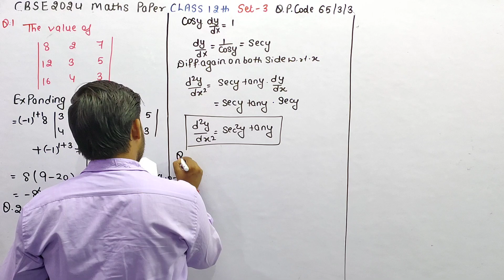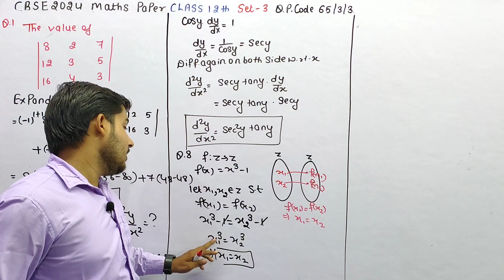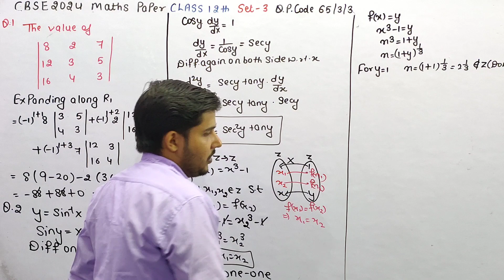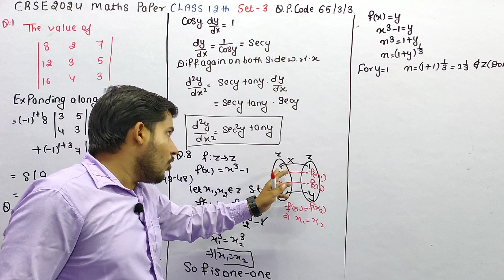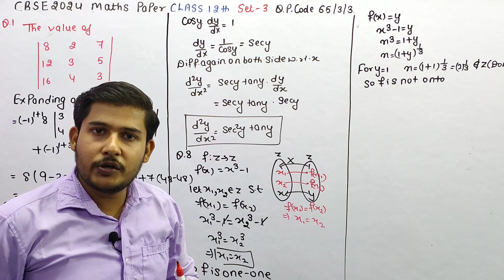if Z denotes the set of integers then function f: Z→Z defined as f(x)=x³-1 is relationandfunctions